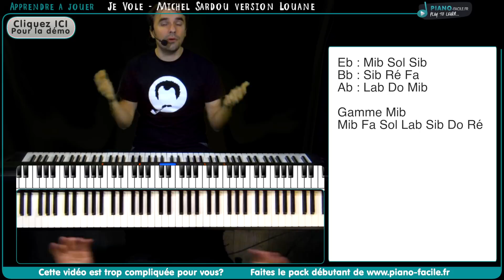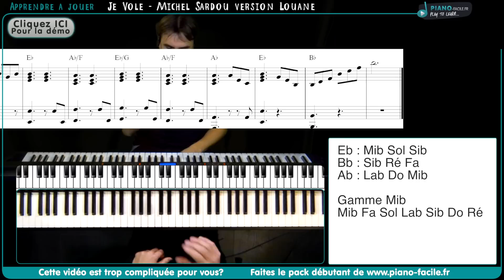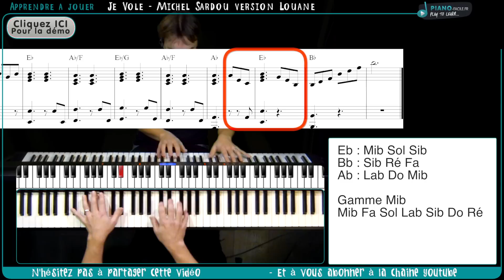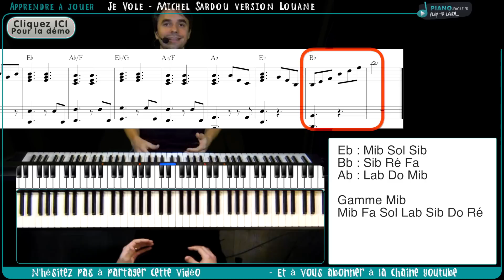Apprendre je vole version LOUANE (Michel Sardou) - Tuto Piano + Partition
Dans ce pack :
- 1 livre d'Histoire à raconter avec un ukulélé
- 1 ou 2 livres de comptines à jouer à l'ukulélé

@piano-facile.fr 2015